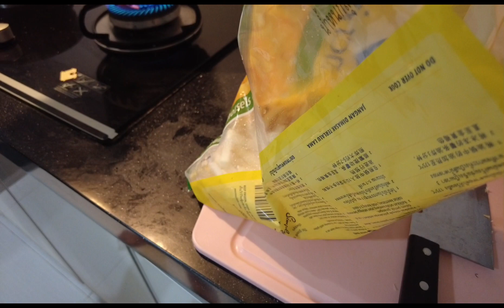Bruyim bro and Bruyim dad cooks steak!